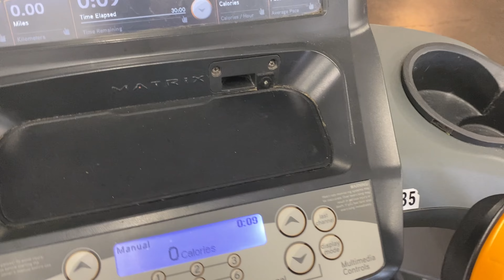加州週末Vlog | 一週食材採買🥬、韓式豆腐鍋🍲、健身房🏃、皮拉提斯🤸‍♂️、平凡的週末🌰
哈摟～我是Athena👋

一陣子沒發影片了，大家過得還好嗎？

我的工作已經逐漸步上軌道了，現在生活就過得比較平淡，畢竟平日9-5都要上班，只有假日才能好好放鬆，所以很多時候就懶得拍影片了😅希望我之後能多拍一點然後快速剪完上片～

如果有任何問題或想看我分享其他主題，都可以在留言區跟我說呦！

/ About me: 目前是居住在南加州的小社畜、前邁阿密唸碩士的留學生、超級愛狗人士。我喜歡紀錄生活、喜歡煮菜、也喜歡嘗試新事物，希望你們會喜歡我的影片！

/ Filming Equipment
 Camera: Sony ZV-1、iPhone11、DJI Pocket 2
 Editing Software: Adobe Premiere
 Thumbnail: Adobe Photoshop